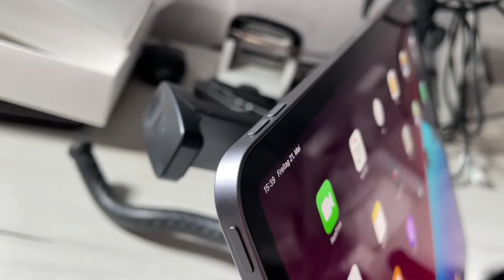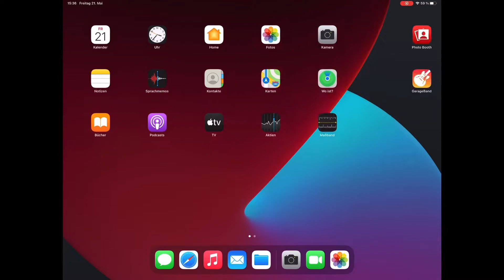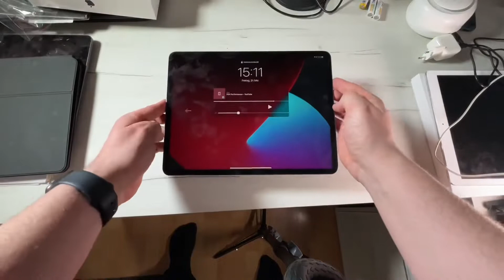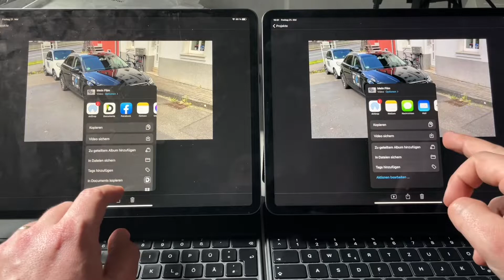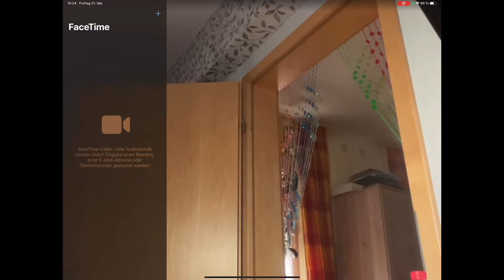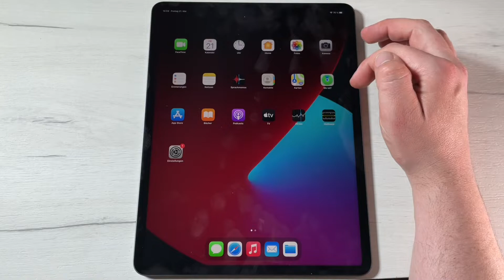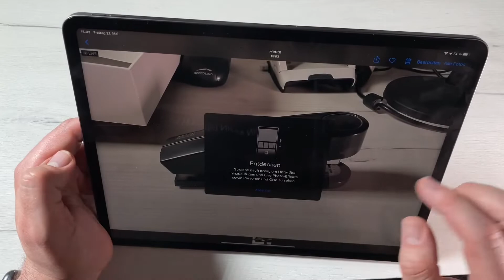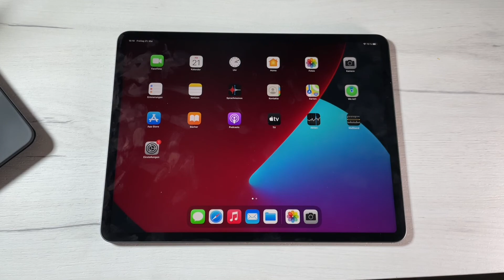Apple iPad Pro (12,9", 5. Generation) (2021) 2TB Space Grau Tablet Unboxing und Anleitung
Das ultimative iPad Erlebnis. Jetzt mit bahnbrechender M1 Performance, einem faszinieren­den XDR Display und unglaublich schnellem 5G. Schnall dich besser an.

Lokale Dimmzonen. Mehr als 10.000 Mini-LEDs sind in über 2.500 lokalen Dimmzonen angeordnet. Je nach Inhalt kann die Helligkeit in jeder Zone präzise angepasst werden – so wird ein unglaubliches Kontrast­­verhältnis von 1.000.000:1 erreicht. Sogar detaillier­teste HDR Inhalte mit feinsten Spiegel­glanz­lichtern – wie Galaxien oder Explosionen in Action­­filmen – sehen echter aus als jemals zuvor.

Gut für die Augen. Gut zum Mitnehmen. Das Liquid Retina Display des 11" iPad Pro ist nicht nur mobil und fantastisch anzu­sehen. Es arbeitet auch mit besonders fort­schrittlichen Techno­logien.2 Dazu gehören ProMotion, True Tone, ein großer P3 Farbraum und eine äußerst geringe Spiegelung. So fühlt sich alles reaktions­schnell an und sieht absolut brillant aus.

Liquid Retina XDR Display
12,9" Multi‑Touch Display (32,77 cm Diagonale) mit Mini‑LED Hintergrund-Beleuchtung und IPS Technologie
2D System für die Hintergrund-Beleuchtung aus 2.596 in einer Matrix angeordneten lokalen Dimmzonen
Auflösung von 2.732 x 2.048 Pixeln bei 264 ppi
ProMotion Technologie
Display mit großem Farbraum (P3)
True Tone Display
Fettabweisende Beschichtung
Vollständig laminiertes Display
Antireflex-Beschichtung
1,8 % Reflexions­grad
600 Nits maximale Helligkeit
1.000 Nits maximale Helligkeit auf dem ganzen Bildschirm, 1.600 Nits Spitzen­helligkeit (HDR)
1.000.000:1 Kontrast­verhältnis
Unterstützt den Apple Pencil (2. Generation)

8‑Core CPU mit 4 Performance-Kernen und 4 Effizienz-Kernen
8‑Core GPU
16‑Core Neural Engine
8 GB RAM bei Modellen mit 128 GB, 256 GB oder 512 GB Speicherplatz
16 GB RAM bei Modellen mit 1 TB oder 2 TB Speicherplatz

Pro Kamerasystem mit Weitwinkel‑ und Ultraweitwinkel­-Objektiv
Weitwinkel: 12 MP, ƒ/1.8 Blende
Ultraweitwinkel: 10 MP, ƒ/2.4 Blende und 125° Sichtfeld
2x optisches Auszoomen
Bis zu 5x digitaler Zoom
Objektiv mit 5 Elementen (Weitwinkel und Ultraweitwinkel)
Hellerer True Tone Blitz
Panoramabild (bis zu 63 MP)
Objektiv­ab­deckung aus Saphirkristall
Autofokus mit Focus Pixeln (Weitwinkel)
Smart HDR 3
Fotos und Live Photos mit großem Farbraum
Objektivkorrektur (Ultraweitwinkel)
Fortschrittliche Rote‑Augen-Korrektur
Geotagging für Fotos
Automatische Bild­stabilisierung
Serienbildmodus
Aufgenommene Bildformate: HEIF und JPEG

4K Videoaufnahme mit 24 fps, 25 fps, 30 fps oder 60 fps (Weitwinkel)
1080p HD Video­aufnahme mit 25 fps, 30 fps oder 60 fps
720p HD Video­aufnahme mit 30 fps
2x optisches Auszoomen
Audiozoom
Unterstützung für Zeitlupen­video in 1080p mit 120 fps oder 240 fps
Zeitraffervideo mit Bild­stabilisierung
Erweiterter Dynamikbereich für Video bis zu 30 fps
Cinematic Video­stabilisierung (4K, 1080p und 720p)
Kontinuierlicher Autofokus
Zoomen bei der Wiedergabe
Aufgenommene Videoformate: HEVC und H.264
Stereoaufnahme

12 MP Ultraweitwinkel-Kamera, 122° Sichtfeld
ƒ/2.4 Blende
Porträtmodus mit fortschrittlichem Bokeh und Tiefen‑Kontrolle
Porträtlicht mit sechs Effekten (Natürlich, Studio, Kontur, Bühne, Bühne Mono, High‑Key Mono)
Animoji und Memoji
1080p HD Video­aufnahme mit 25 fps, 30 fps oder 60 fps
Zeitraffervideo mit Bild­stabilisierung
Cinematic Video­stabilisierung (1080p und 720p)
Objektivkorrektur
Retina Blitz
Automatische Bild­stabilisierung
Serienbildmodus

FaceTime Videoanrufe
Folgemodus „Im Bild behalten“
Vom iPad zu jedem FaceTime fähigen Gerät über WLAN oder Mobilfunk

4‑Laut­sprecher-Audio

Fünf Mikrofone in Studioqualität für Anrufe, Video‑ und Audioaufnahmen

Face ID
LiDAR Scanner
3‑Achsen Gyrosensor
Beschleunigungs­sensor
Barometer
Umgebungslicht­sensor

pduesp